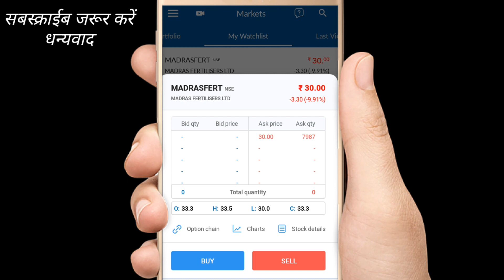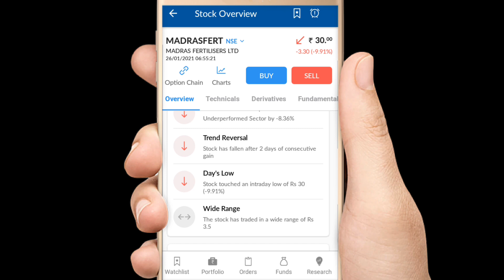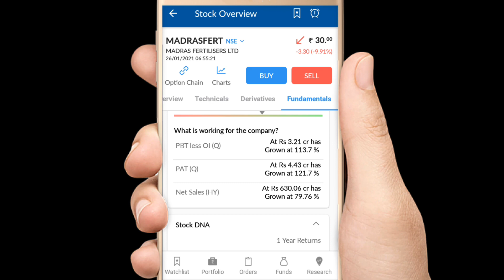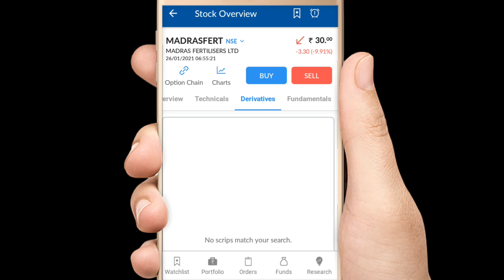Madrasfert Share Target Full Analysis why ? MSM